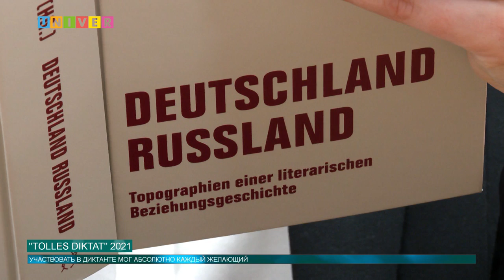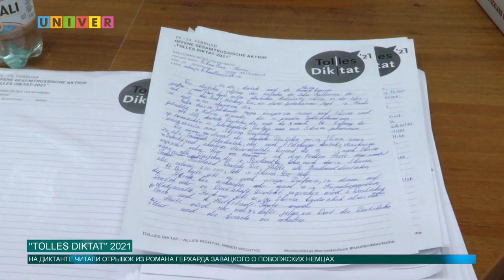"TOLLESDIKTAT" 2021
Давно искали того, кто переведёт вам инструкцию бытовой техники из германии и объяснит смысл песен раммштайн? не переживайте. мы знаем, где его найти.